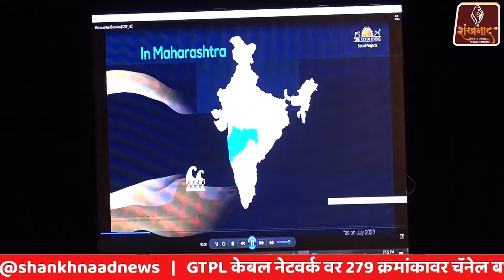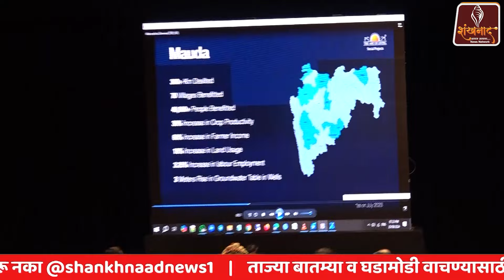रुद्र पूजा- श्रावण मास निमित्त कामनापूर्ती| Shankhnaad News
आर्ट ऑफ लिविंग की तरफ से आयोजन
 वेदिक धर्म संस्थान महाराष्ट्र का विशेष सहयोग
 नागपूर शहर के सुरेश भट सभागृह मे आयोजन
 वैदिक मंत्र के साथ रुद्र पूजा संपन्न                                                                         गीत गायन भजन व नृत्य के साथ हर्ष उल्हास                                                                  श्री श्री रविशंकर जी के आशीर्वाद से संपन्न रुद्र अभिषेक
गुरु कुटीर के योगदान के लिए गुरुभक्त का आग्रह स्वामी प्रवीण जी के साथ गुरु भक्तो का वैदिक मंत्रो का उच्चारण shankhnaadnews maharashtranews marathinews nagpurnews topmarathinews live । shankhnad news । shankhnad news nagpur । shankhnad news Today । shankhnad nishpaksh news channel । shankhnad aajtak । Shankhnad News । शंखनाद – न्यूज़ । Hindi news portal । Shankhnaad News · हिंदी बुलेटिन | Hindi News Bulletin · लोकसभा । loksabha TALK SHOW · विशेष कार्यक्रम · भक्ति गंगा · Shankhnaad special · PROTAL VIDEO · सफर विदर्भाची · जाहिरात. । news Channel Covers The Latest News, Breaking News, Politics, Entertainment News, Business News and Sports News.